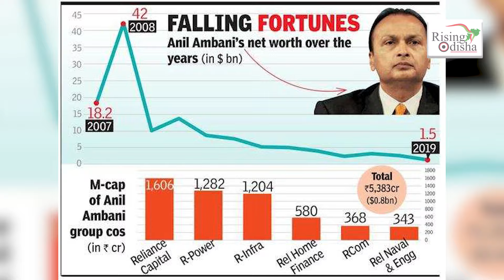Anil Ambani Making Strong Comeback, Reliance Infrastructure, Reliance Power Stocks Rise 60%